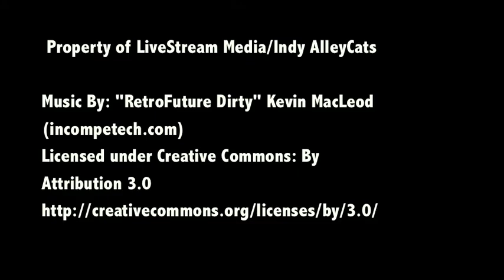Top 10 AlleyCats plays 5/3-5/4 (vs. Radicals/WindChill)